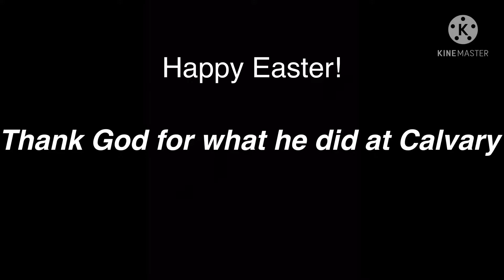Sniping Montage, Happy Easter!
Hey everyone I just wanted to make this quick vid for today and I also hope you have a blessed Easter🐥 🎉✝️